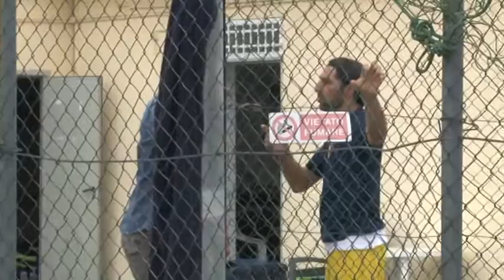Giorgini torna sulla panchina del Giulianova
A "furor di popolo" Francesco Giorgini è tornato sulla panchina di Giulianova. L'esperto allenatore parla cosi della sua nuova esperienza